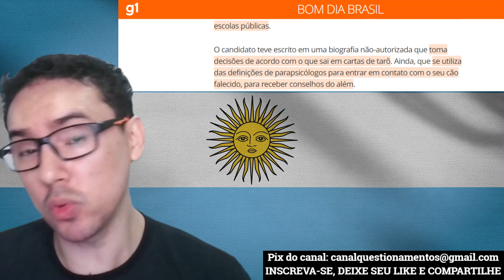Javier Milei diz que se for eleito a Argentina não fará negócios com a China, qual é a desse cara?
➡ Caixa Econômica                   Agência: 03125        Conta Poupança: 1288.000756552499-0

➡ Bradesco                                 Agência: 3929           Conta Corrente: 649754-3

➡ Banco do Brasil                      Agência: 3197-6        Conta Corrente: 24476-7